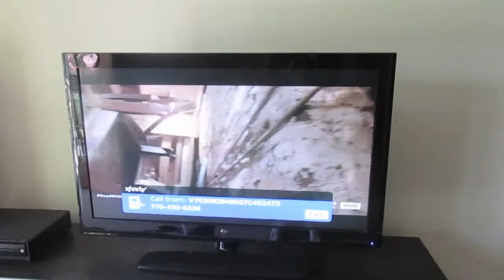VLOG #1: 4th of July--Burlesque, Fireball & Fireworks--Doing Shots & It's Hot as Hell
Hey Guys,

Finally! Here is my second first vlog.

ALBUM REVIEW

HAVE YOU SEEN MY LATEST COFFEE TALK VIDEOS?

My Sports Culture, Fashion & Lifestyle Website (That's pretty damn awesome)

THE DETAILS

MUSIC

DSLR - Canon T3i

VLOGS - Canon PowerShot ELPH 150 IS